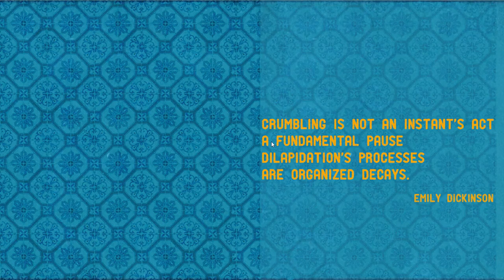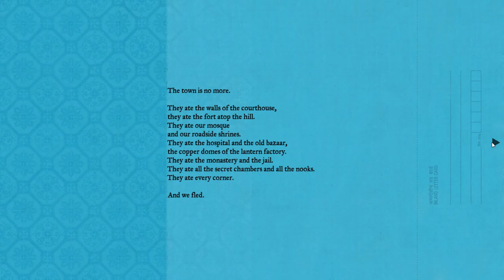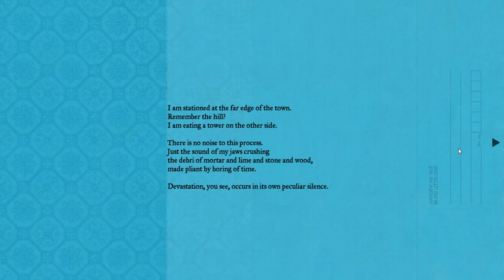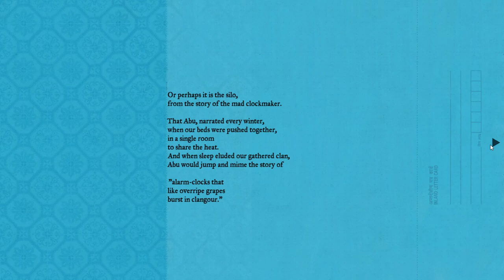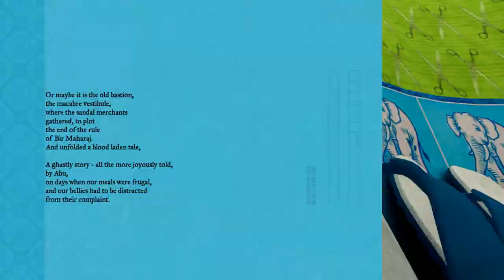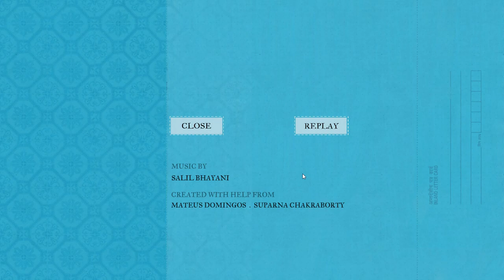[The Indifferent Wonder of an Edible Place] Play (Steam Free Game)